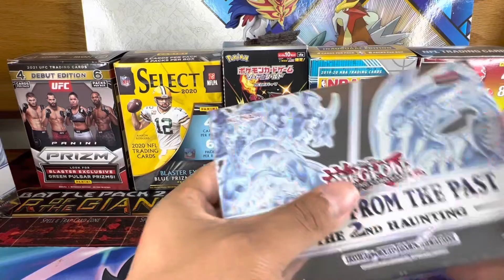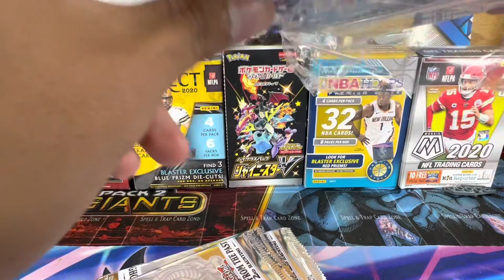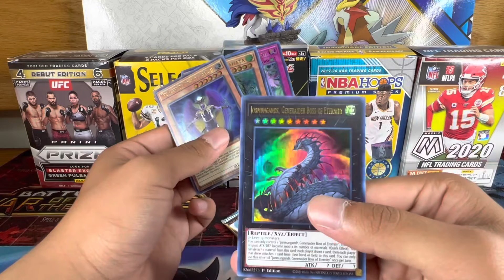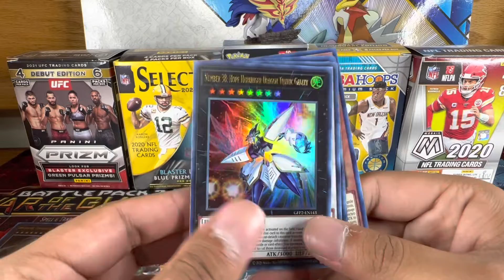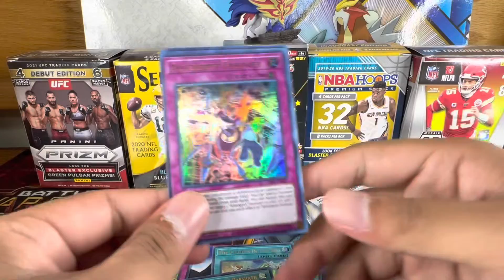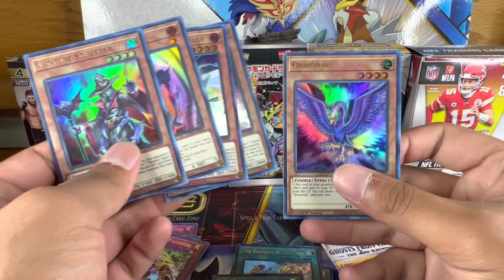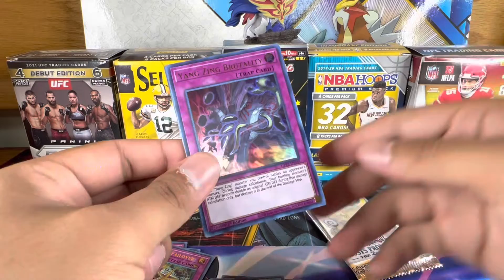Yu-Gi-Oh Ghost from the Past the 2nd Haunting